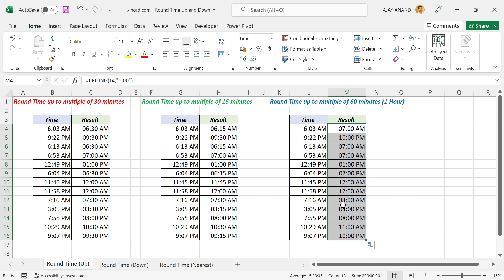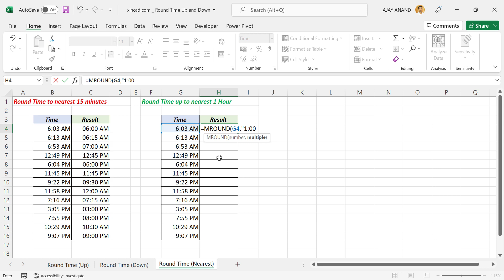Excel formula to Round Time - Malayalam Tutorial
എക്സലിൽ സമയത്തെ റൌണ്ട് ചെയ്യുന്നതെങ്ങനെ എന്ന് വിശദീകരിക്കുന്ന വീഡിയോ
How to Round Time to multiple of 15, 30 or 60 minutes in Excel, explained in Malayalam.